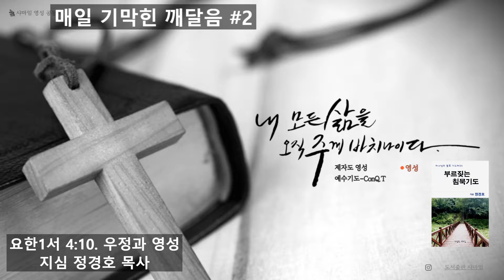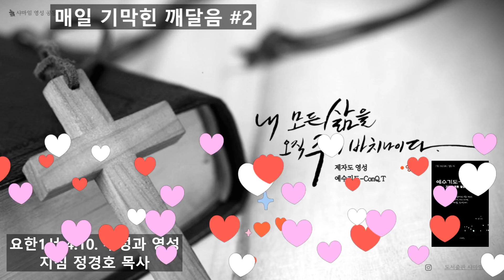매일 기막힌 깨달음 #2. 우정과 영성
매일 기막힌깨달음 #2

*기독교 영성의 길라잡이 E-Book 책들입니다.

『파토스와 에네르기아(영성의 길에서 보는 센터링과 거둠의 영성)』

샤마임 영성 공동체는
기독교 제자도 영성을
연구하고 보급하는 공동체 센터의 건립과
영성 세미나와 영성 사역자를 양성하고 있습니다.
이를 위해서 하나님께서 예비하신 분들의
기도와 물질적 후원의 손길이 필요합니다.
이 운동에 참여하실 분들을 기다립니다.
지심 정경호 목사의 '영성 사역'에 후원하실 분들은
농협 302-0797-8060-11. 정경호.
이곳으로 '후***'로 해주시기 바랍니다.